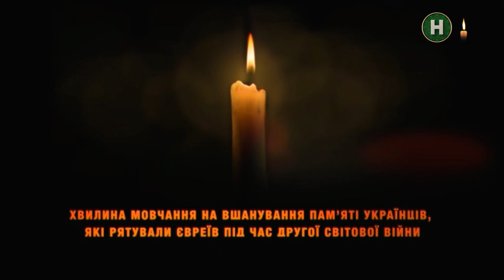Новий канал - Хвилина мовчання (14.05.2024) День пам'яті українців, які рятували євреїв